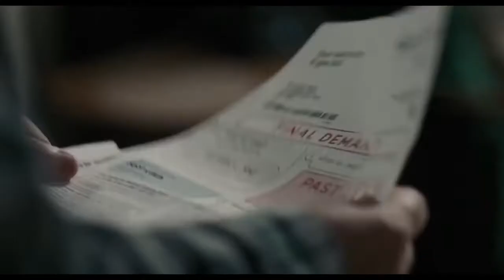Kermode Uncut My Top Ten Films of 2022